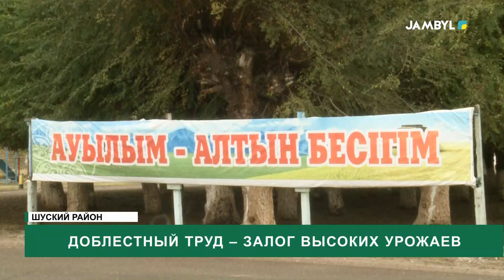Доблестный труд – залог высоких урожаев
В регионе активно ведутся осенние полевые работы. Сейчас завершается уборка кукурузы и продолжается сбор сахарной свеклы. Особого внимания заслуживают труженики Шуского района, благодаря которым урожайность зерновых культур демонстрирует традиционно высокие результаты.